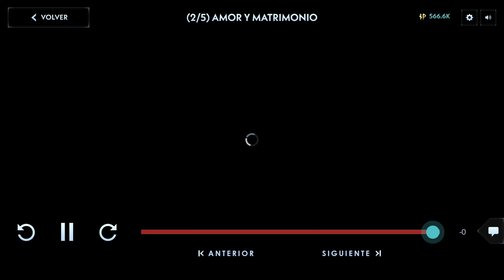Capítulo 7: Escrúpulos | What If | Silent Hill: Ascension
Astrid se enfrenta a evidencia que le hacen creer que puede haberle hecho daño a su hijo. Las chispas saltan cuando Eric se acerca a Krista mientras ambos buscan a Faith en la Putrefacción.

Serie online interactiva basada en la saga de videojuegos "Silent Hill" y producida por, entre otros, Bad Robot con J.J. Abrams en el proyecto.

Silent Hill: Ascension es una serie CGI interactiva, similar en cierta forma a la saga The Dark Pictures de Supermassive Games, que es más película que juego. Dicho eso, Silent Hill: Ascension es menos interactiva, se puede acceder por diversos medios (no sólo consolas), y viene escoltada por recursos inusuales para tratarse de un "juego" tan simple, tales como micropagos y pase de temporada.